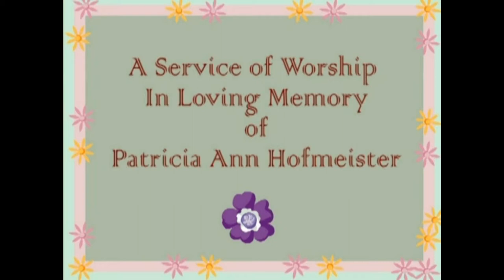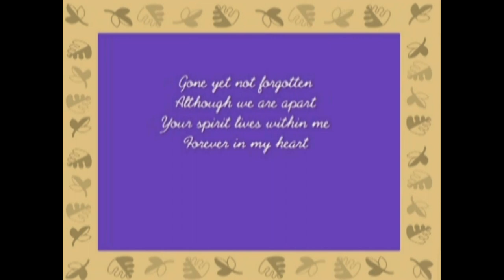Memorial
HOFMEISTER
Patricia Ann Hofmeister, born September 4, 1932 in New Gulf, Texas, went to be with her Lord Jesus Christ on October 29, 2012 at the age of 80 after a long and courageous battle with cancer. She passed away at home peacefully with her husband and two daughters at her side. Patricia was the daughter of Jesse Richard Lasater and Ruby Jewel O'Quinn Lasater, both of whom have preceded her in death. She is survived by her husband of 58 years, Ludwig (Ludy) Carl Hofmeister and her two daughters Madeline Denise Vernuccio and Jennifer Ann Halberg and her husband Sean Michael Halberg. Patricia is also survived by her grandchildren Anthony Ludwig Vernuccio and his fiancée Meagan Leigh Mittasch, Brandon Marcello Vernuccio and Jessica Noel Halberg; her younger brother Richard Lee Lasater and wife Roseanne Lasater; her sister-in-law and husband Dianna and Jack Penton; her brother-in-law and wife Leon and Joyce Hofmeister; her youngest daughter's in-laws George and Patricia Halberg and numerous nieces, nephews, cousins and close friends. Patricia attended the University of Texas at Austin for 4 years and met Ludy there in 1953 during her senior year, while he was in the Masters Degree program. They were married on June 20, 1954.  Patricia continued her education in the 1970's at the University of Houston, graduating from the University of Texas at San Antonio in 1987 with a degree in English. Always learning and wanting to share her knowledge with others, especially children, Patricia studied the ancient Greek, Roman and Egyptian cultures and put that knowledge to use at the San Antonio Museum of Art as a docent for 30 years. Her other passions were music, reading, her Christian faith and her children and grandchildren. As a child, she began playing piano at the age of 6 and continued to play throughout her life. She was an active member of Sharpstown Baptist Church in Houston, volunteering with the pre-school and children's choirs from 1961 to 1969, the Trinity Baptist Church of San Antonio Choir for 15 years and a supporter of the San Antonio Symphony for many years. She served in the intercessory prayer ministries at both Trinity Baptist Church and Woodland Baptist Church over the past 20 years.  She also served as a library volunteer at Pat Neff Elementary School in Houston and at the Trinity Baptist Church library for many years. Patricia shared her love of books, the arts, music, history and faith with her children and grandchildren by reading to them and taking them to symphonies, museums and church throughout her life. Patricia was an inspiration to many with her always positive attitude, determination and continued prayers for others even in the face of her own illness. She was the epitome of grace, poise and caring.  A loving wife, mother, grandmother, sister and friend, she will be deeply missed. A memorial service and reception will be held on Saturday November 10th at 11am at Woodland Baptist Church 15315 Huebner Road, San Antonio, Tx.  At a later date, a family service will be held at Woodland's Columbarium Prayer Garden where her ashes will be laid to rest. In lieu of flowers, please make a donation to the Woodland Baptist Church Children's programs or the children's programs at your own church, The San Antonio Symphony or The San Antonio Museum of Art.